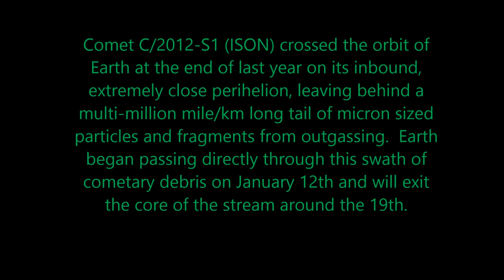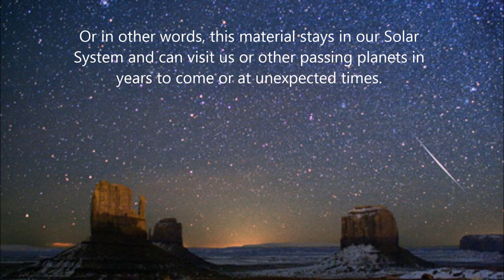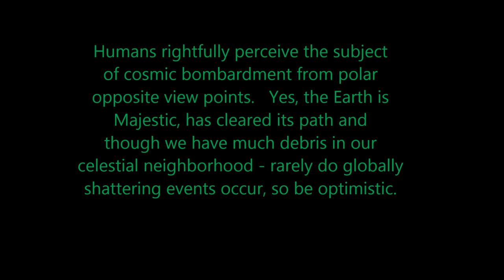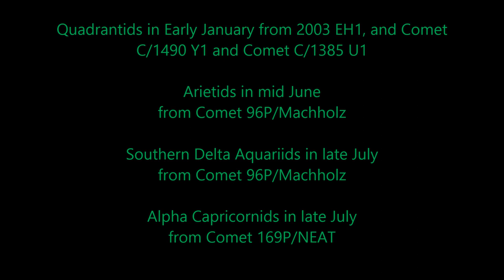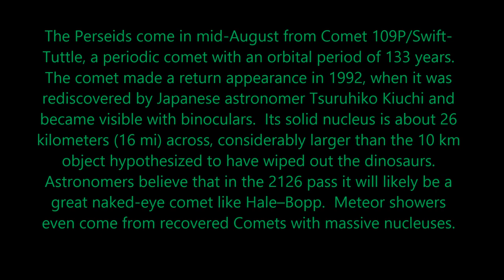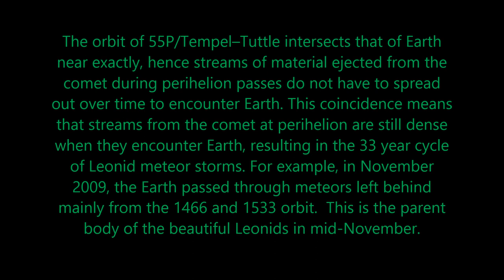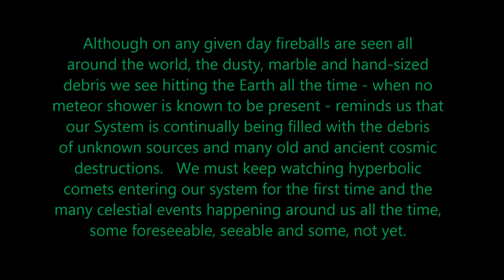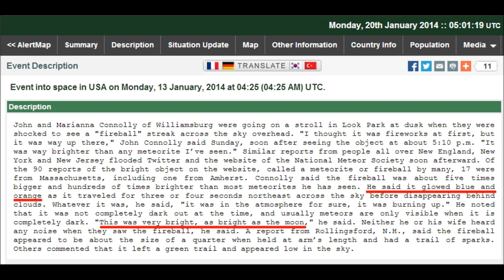Meteor Shower Fireball Origins Update Comet ISON/Siding Spring 2014 Year of Meteor Storms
Besides the numerous meteor showers in 2014 to be enjoyed and respected, there are new sources for inbound cometary dust and debris and potentials for extremely active showers this year or rare singular events.  Earth has been passing through the debris trail of Comet ISON and has a few more days to go and reminds us of the source of fireballs, meteorites and meteor storms.   Although ISON's has not produced a grand shower YET as was forecasted as a possiblity, there have been reports of meteorites coming from and near the area of Constellation LEO and some fireball tracking systems have revealed bursts of activity since January 12th when Earth entered the orbital trail of the hyperbolic comet.  A future report will document sightings of "ISONIDS" or non Meteor shower related sightings.  Though we reported no known meteor shower has ever come from a hyperbolic comet in previous videos and the possibility was thrilling and demanded some respect, a one time visiting comet to our Solar System passing Earth's orbit is VERY newsworthy, and there was no way to rule out the possibility of something new as Comets and Meteor showers are constantly surprising us.  Yet, slow moving dust from ISON could become visible in years to come as is the nature of these events!

Due to the skepticism and strife from some for reporting on this potential event, and in light of the activity of Comet Siding Spring and other comets this year, it is very important to consider the origins of meteor showers and why we get random meteor strikes by the hundreds EVERY DAY on Earth.   This video considers the many annual and periodic meteor showers and identifies their origins to put this subject in perspective.   Obviously many people have no clue as to why we have Meteor Showers, and much less that they mostly come from comets, Minor Planets and asteroids.  Fireballs are reported every day by the dozens and hundreds around the world.  What happened to ISON reminds us of why there are random and chaotic fireballs events with no established stream and how they can happen years from now - because we are surrounded by the remains of obliterated celestial objects.

Music credit at the end.  One thing is for sure: we have no shortage of fireballs, meteors and events to watch in the skies above us!